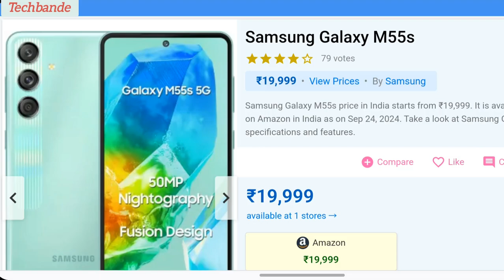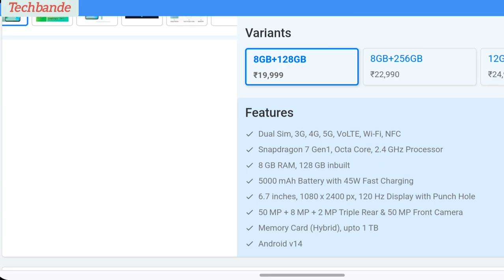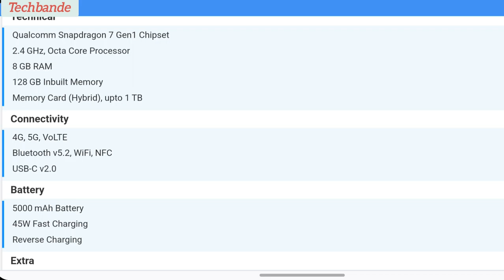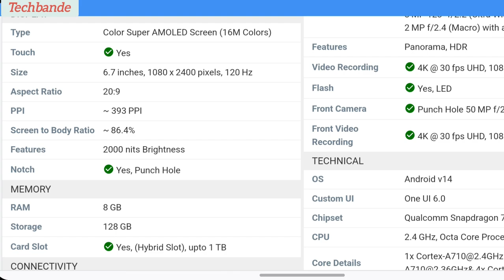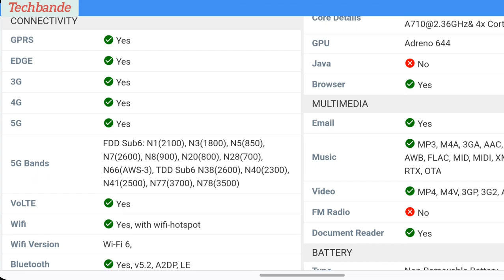Samsung Galaxy M55s price in India starts from ₹19,999.M 55 unboxingfull specification @techbande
Full Specifications

General

ModelSM-M558B, SM-M558B/DSSim TypeDual Sim, GSM+GSM (Hybrid Slot)Dual SimYesSim SizeNano+Nano SIMDevice TypeSmartphoneRelease DateSeptember 24, 2024

Design

Dimensions76.5 x 163.9 x 7.8 mmWeight180 gBezel lessNoColorsThunder Black, Coral Green

Display

TypeColor Super AMOLED Screen (16M Colors)TouchYesSize6.7 inches, 1080 x 2400 pixels, 120 HzAspect Ratio20:9PPI~ 393 PPIScreen to Body Ratio~ 86.4%Features2000 nits BrightnessNotchYes, Punch Hole

Memory

RAM8 GBStorage128 GBCard SlotYes, (Hybrid Slot), upto 1 TB

Connectivity

Extra

GPSYes, with A-GPS, GLONASS, GALILEO, BDSFingerprint SensorYes, In DisplayFace UnlockYesSensorsAccelerometer, Gyro, Proximity, Compass3.5mm Headphone JackNoNFCYesExtra FeaturesDual Stereo Speakers, Dolby Atmos, 4 Gen. OS Upgrade & 5 Year Security Update

Camera

Rear Camera50 MP 1/1.56", 1.0µm, PDAF, OIS f/1.8 (Wide Angle)
8 MP 123˚ f/2.2 (Ultra Wide)
2 MP f/2.4 (Macro) with autofocusFeaturesPanorama, HDRVideo Recording4K @ 30 fps UHD, 1080p @ 30 fps FHDFlashYes, LEDFront CameraPunch Hole 50 MP f/2.4 (Wide Angle)Front Video Recording4K @ 30 fps UHD, 1080p @ 30 fps FHD

Technical

OSAndroid v14Custom UIOne UI 6.0ChipsetQualcomm Snapdragon 7 Gen1CPU2.4 GHz, Octa Core ProcessorCore Details1x Cortex-A710@2.4GHz & 3x Cortex-A710@2.36GHz& 4x Cortex-A510@1.8 GHzGPUAdreno 644JavaNoBrowserYes

Multimedia

Battery

TypeNon-Removable BatterySize5000 mAh, Li-ion BatteryFast ChargingYes, 45W Fast ChargingReverse ChargingYes

sakte hai.